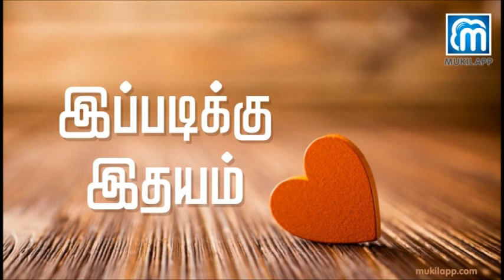Ippadikku Idhayam - Epi 178 | MukilApp